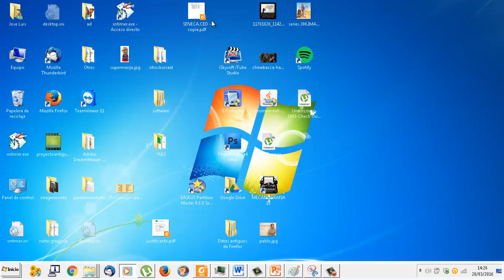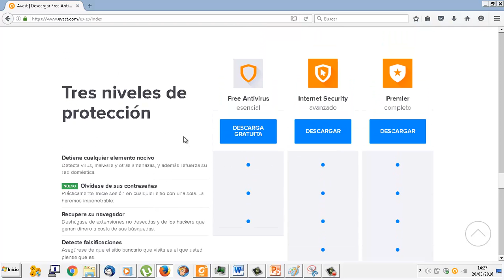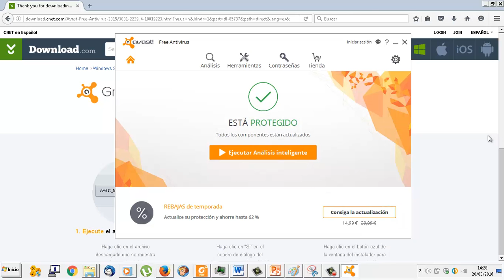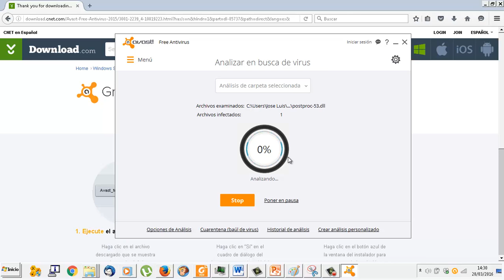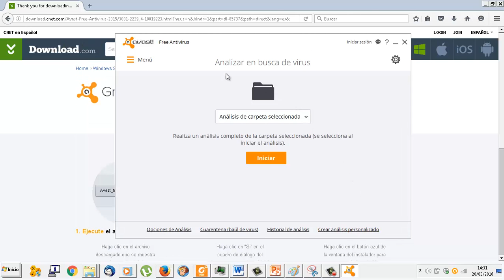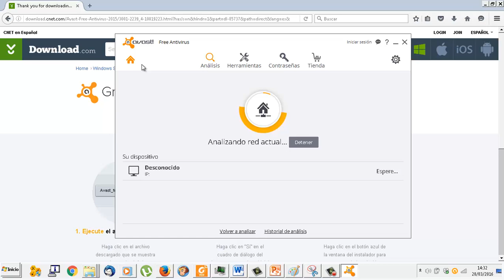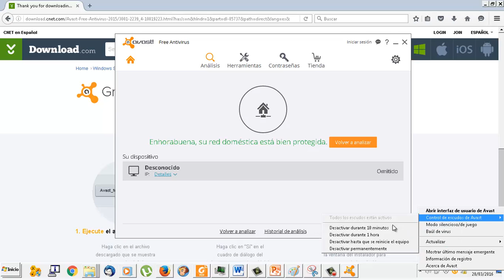UD1101 Antivirus OACE